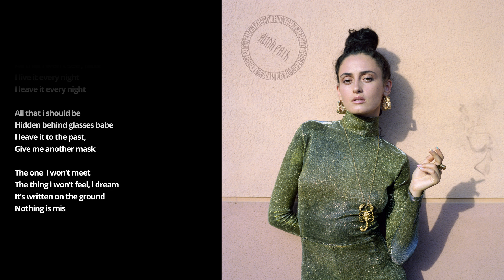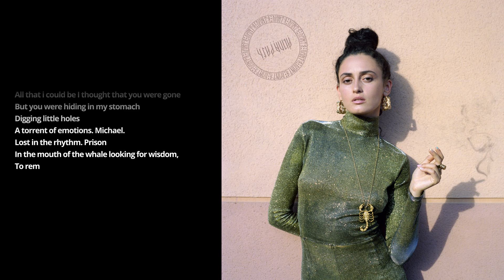Alina Pash - Ocean (Lyric Video)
Listen:
PINTEA:MISTO

Lyrics:
Nathan Daisy, Alina Pash

Tatyana Zubko (@chelovek_zoobko)

Photo:
Charlotte Yonga (@charlotteyonga)